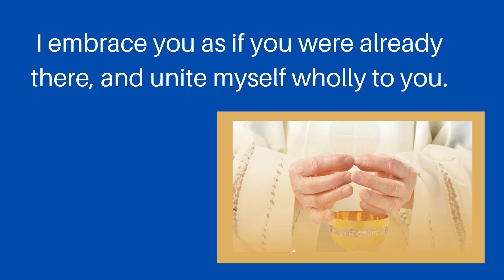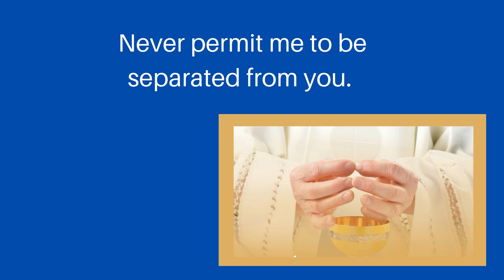2nd Sunday of Advent, December 10, 2023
Msgr Tony Volz